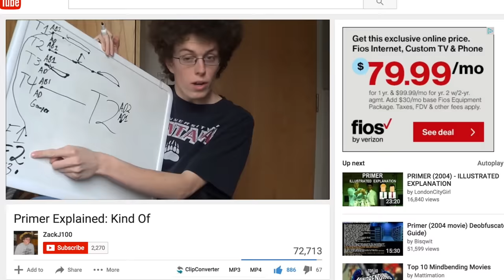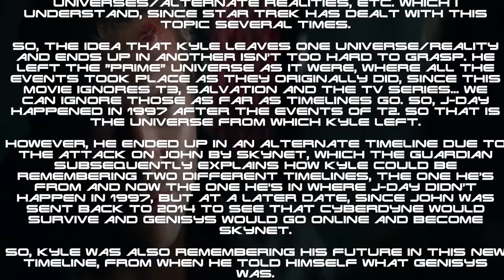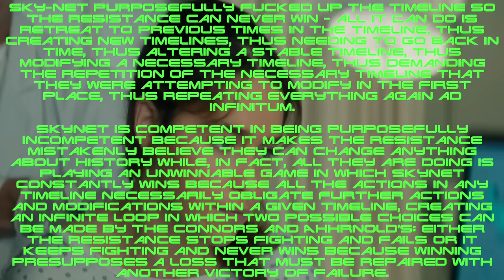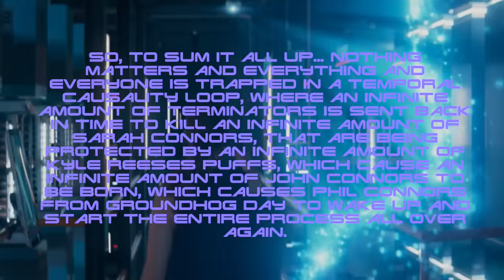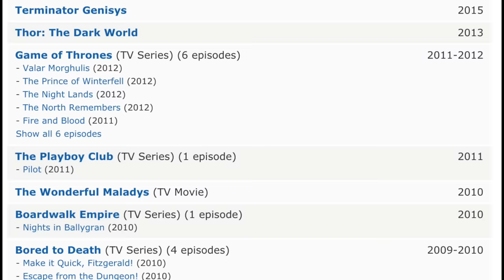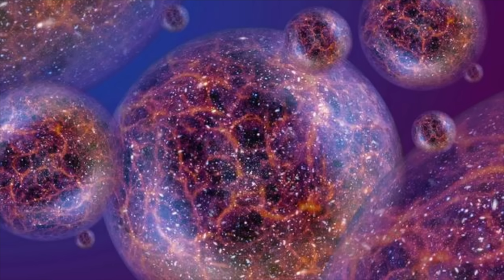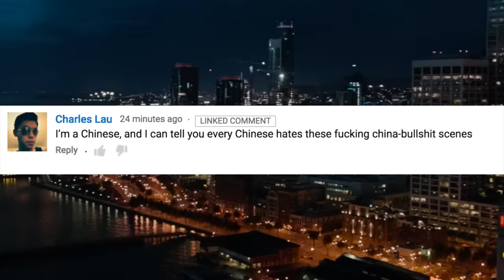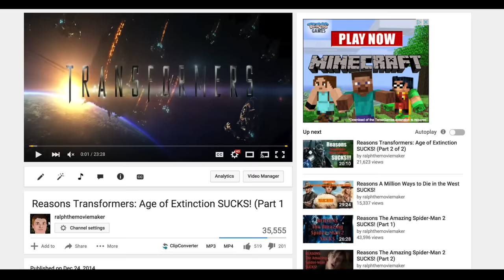Terminator: Genisys: Part 2 - ralphthemoviemaker